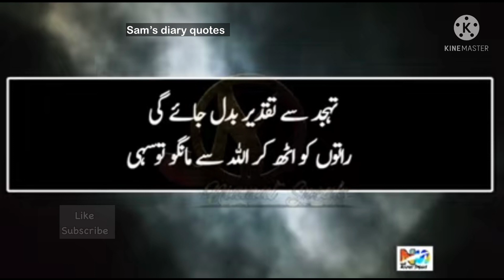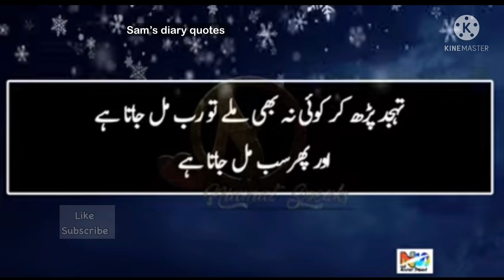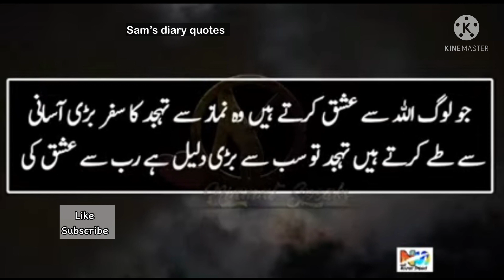Jo kahani tahajjud tak pahonch jati hai phir wo kabhi adhuri nahi rahti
Contents
teaching,
Non-prorit
educational or personal use tips the
balance in